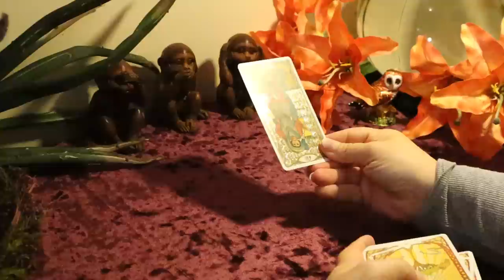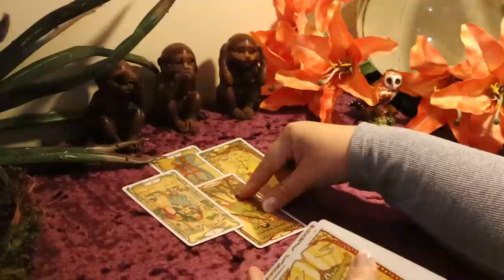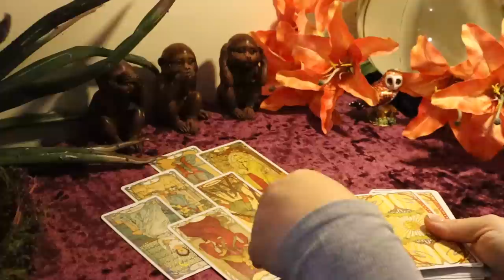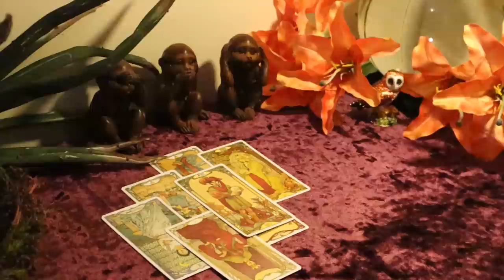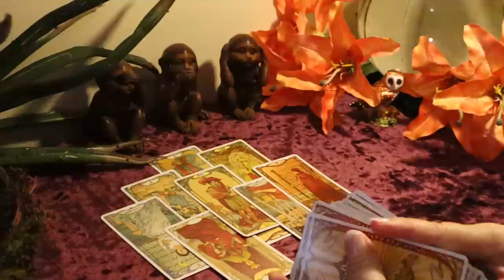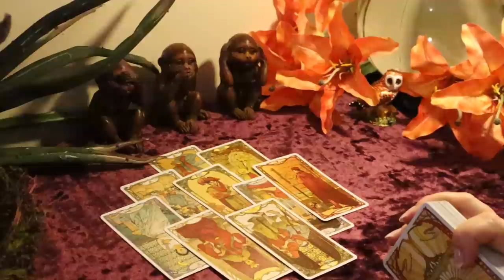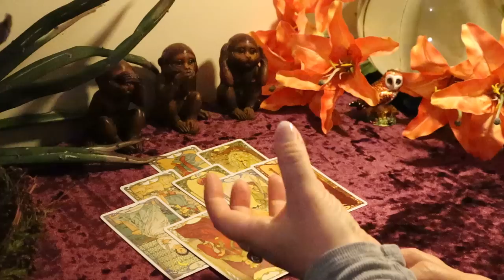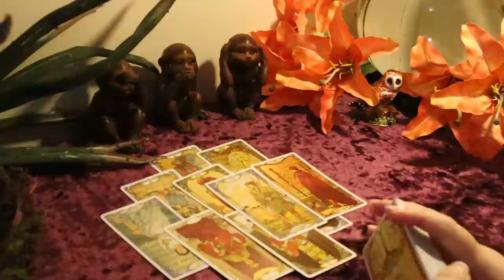The Daily Vibe....Nope...I'm Not Giving You Anything!...Daily Tarot Reading